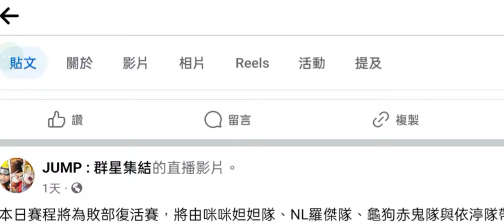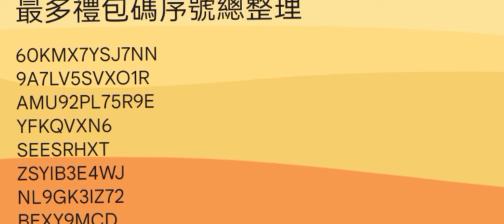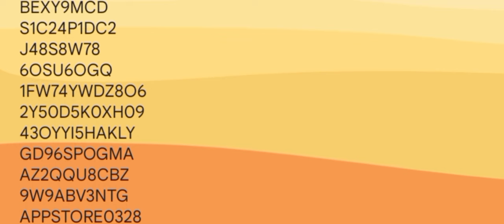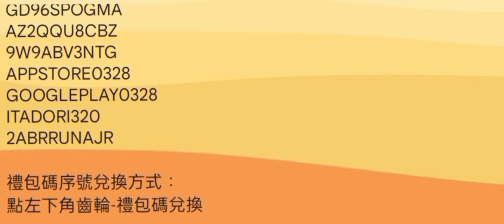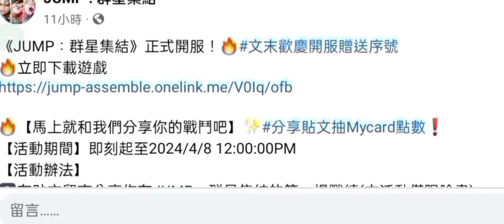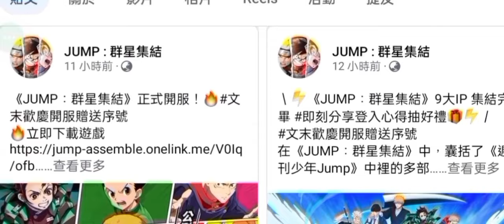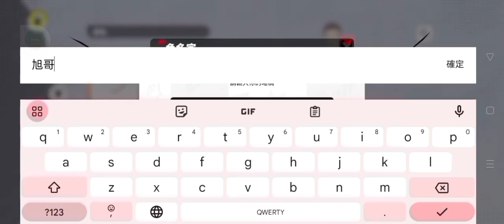旭哥手遊攻略 JUMP群星集結 T0最神18號免費拿+史上最多禮包碼總整理+近25組最新序號